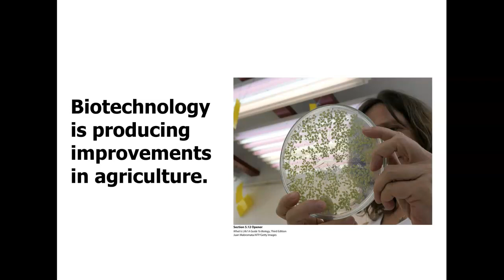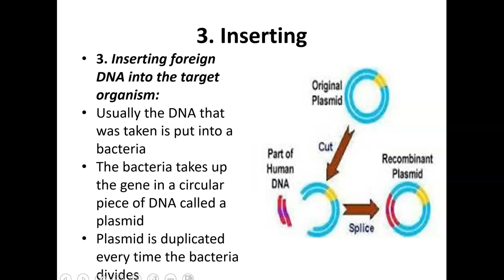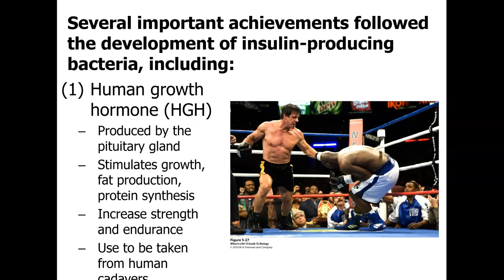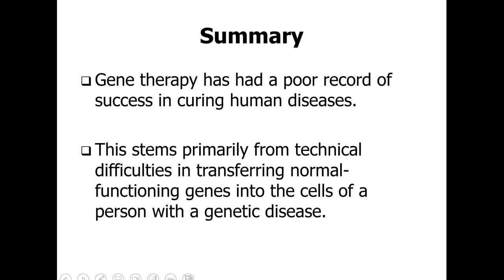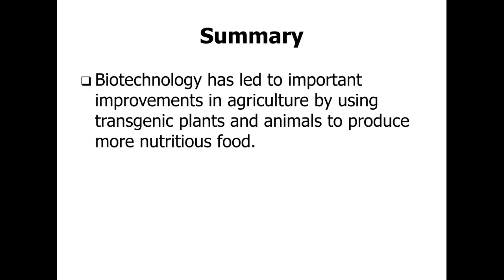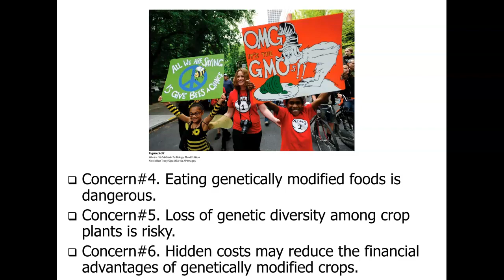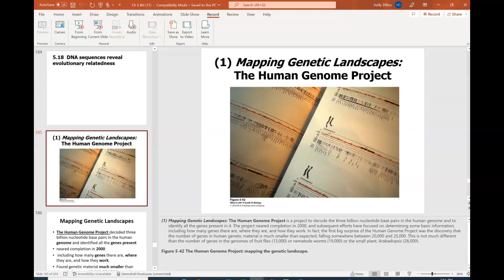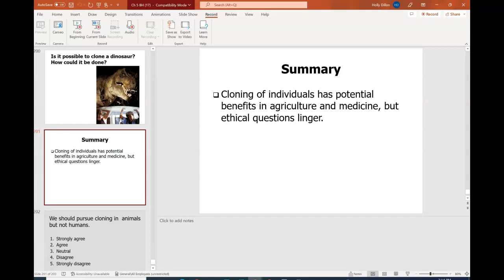Unit 5 Pt 2 Biotechnology